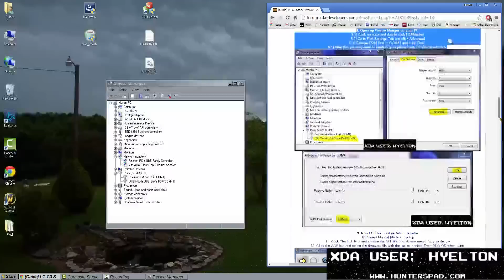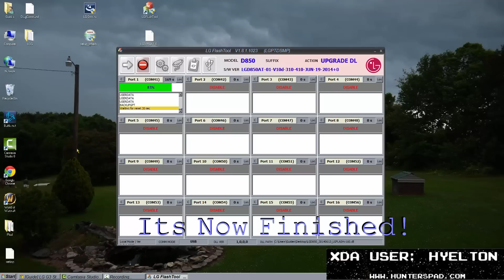How to Unroot/Go back to stock LG G3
How to Unroot, Go back to stock, Upgrade or Downgrade, or unbrick your LG G Pro, G2, G3, G Flex, G Flex 2 Via the TOT method.

There`s two methods. This method is the TOT method which is mostly for the AT&T,T-Mobile, Sprint, Verizon, and South Korean Models. There are some other international variants can use this as well.

My Entire Back to Stock Full Guide here (Both KDZ & TOT Method with links)

Works with Models:
G2:D800, D801, D802, D803, D805, VS980,LS980

G3: D850, D851, D852, D855,VS980, LS980, Korean F400K/S/L and so on.

G Pro: E980, E988, E989, E980h.

Along with All other LG Models for the TOT method.